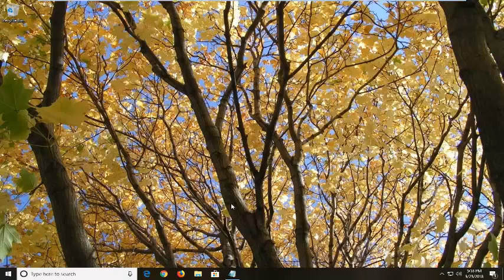How To Do The @ At Sign On Windows Computer [Tutorial]